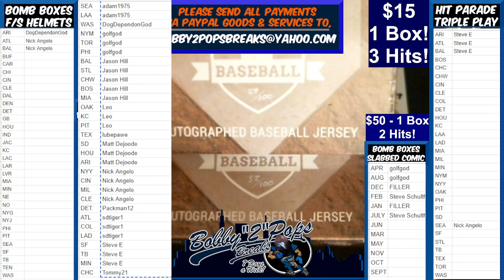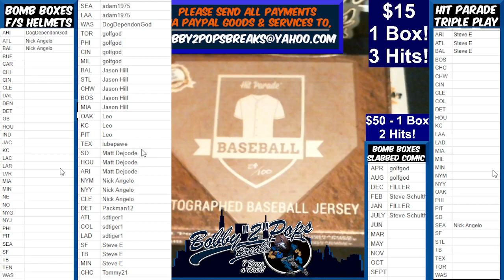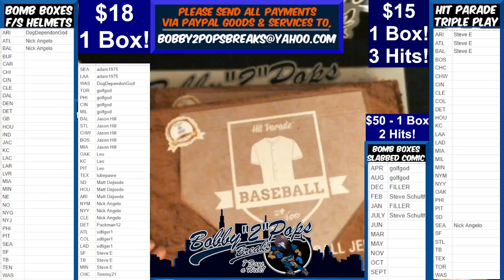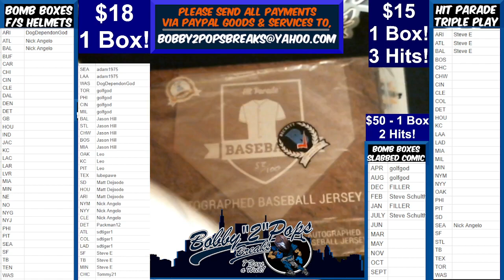4 15 22 Hit Parade MLB Jerseys 2 Box Break Box #24 and #52